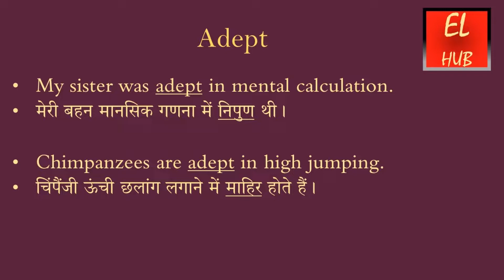Adept meaning in Hindi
Adept का हिंदी में मतलब.Adept Meaning in Hindi with examples